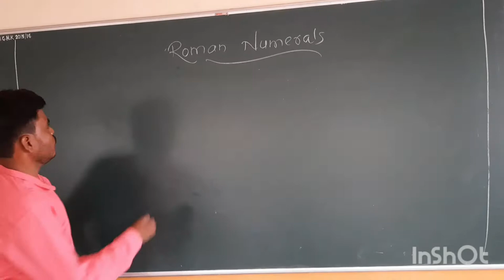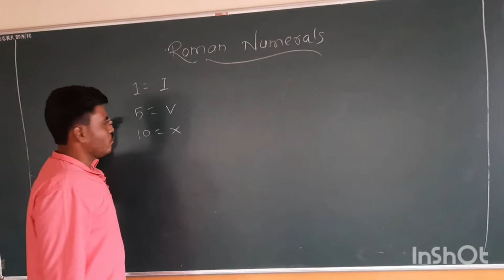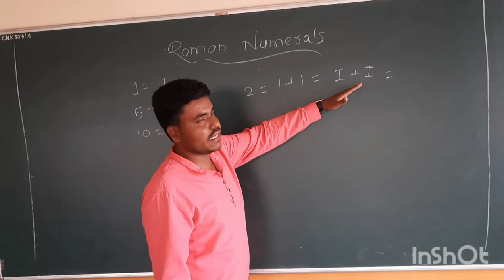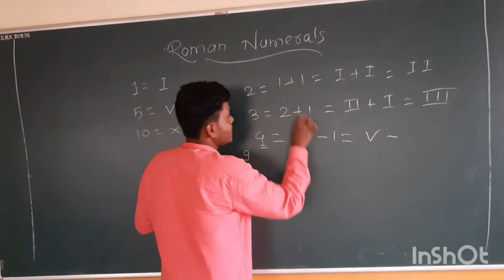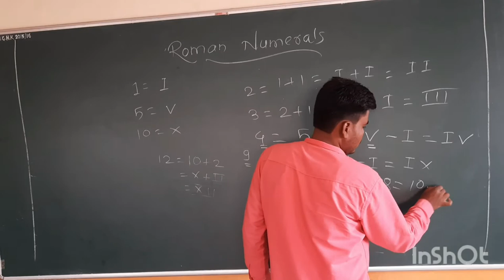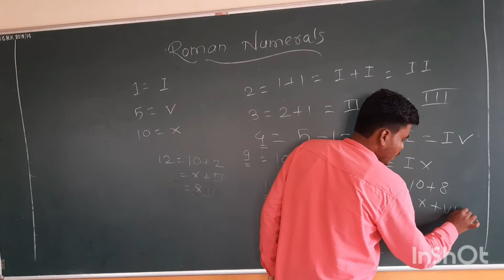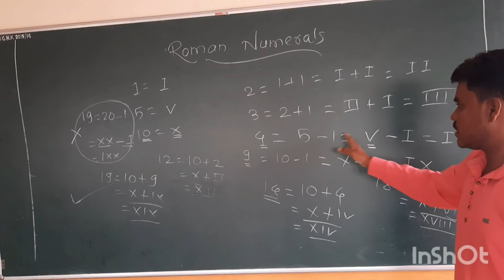Topic- Roman numerals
Sub- Maths
Teacher Name- Amol Rathod